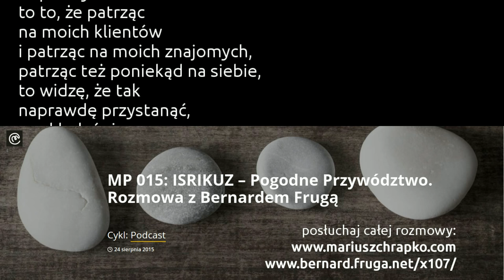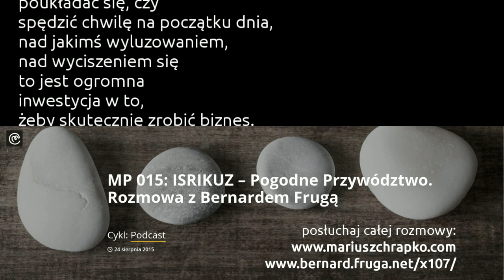Dlaczego pogodne przywództwo w zarządzaniu jest kluczowe? #107